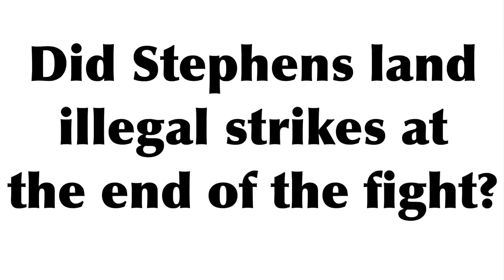Stephens vs Emmett KO Controversy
UFC on Fox  28 Stephens vs Emmett